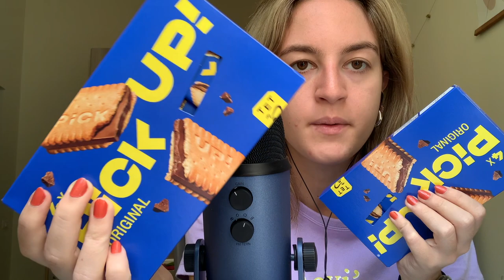SVUOTA LA SPESA 🛒 Conad (grocery haul shopping asmr ita whispering blue yeti)